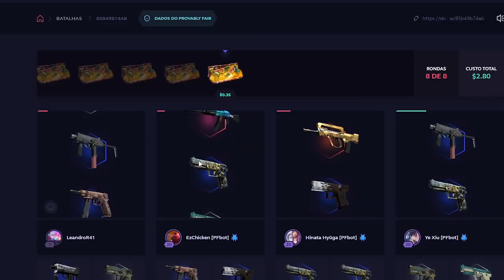AS ENTREVISTAS MAIS ENGRAÇADAS DO CS!! (Fer, Fnx, Jame, Bt0)